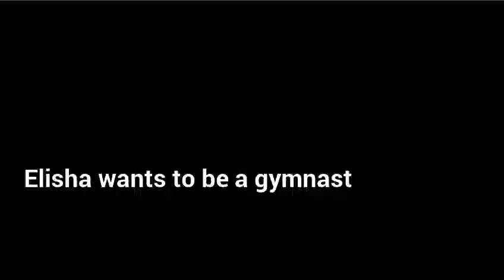Elisha wants to be a gymnast too